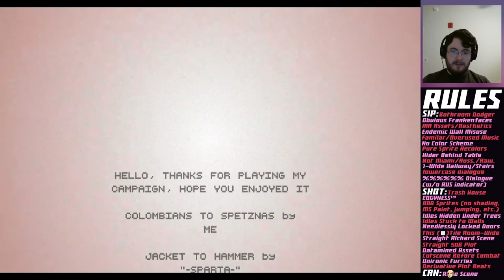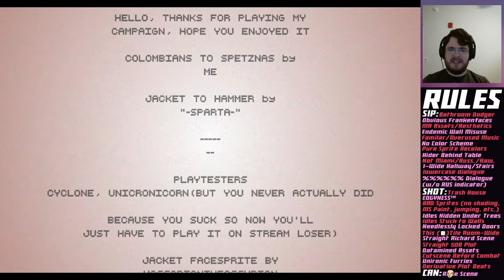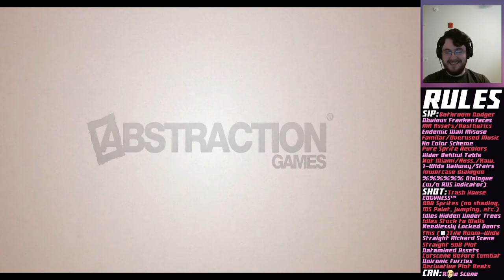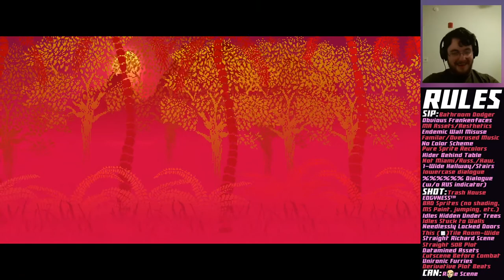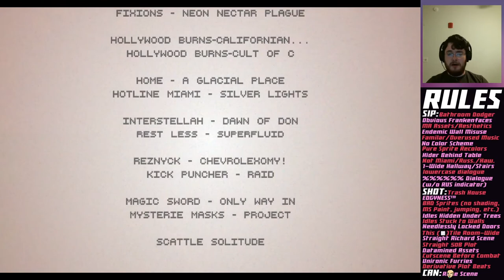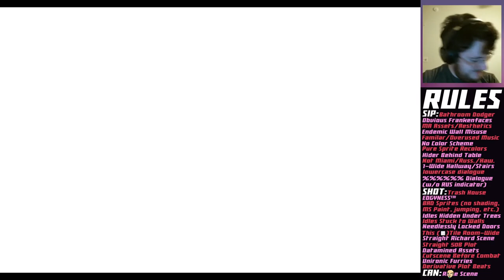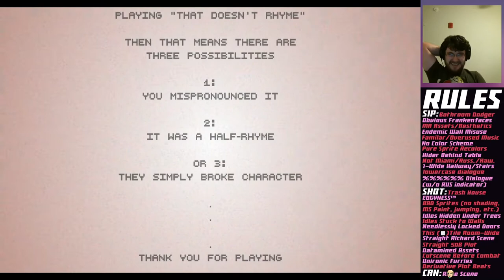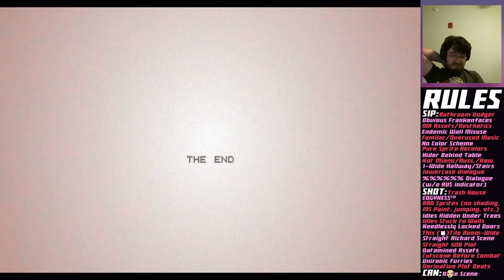HM2 Workshop DRINKING GAME (feat. Rob Salmon)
(We do not condone underage drinking. Please be responsible.) Going to be drinking with Rob Salmon to various HM2 campaign tropes, using a selection of new-ish stuff and my own personal backlog of so-bad-they're-good gems.